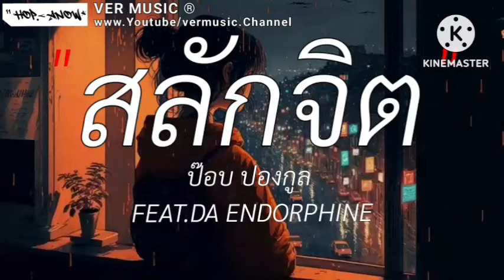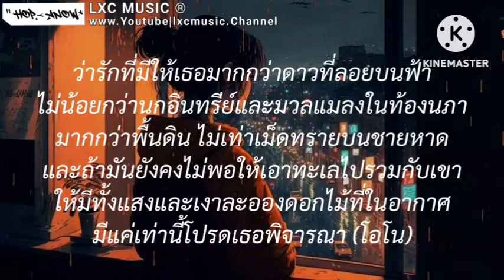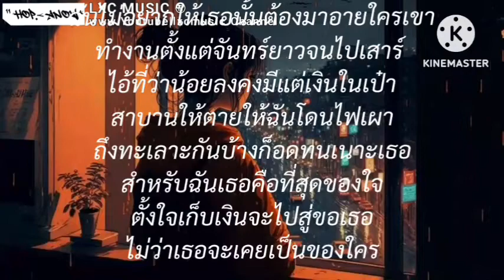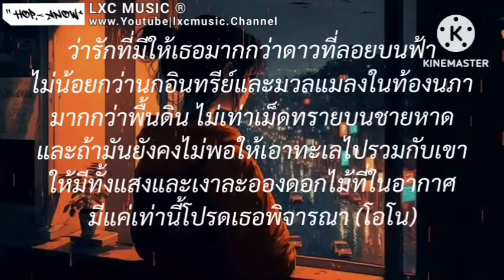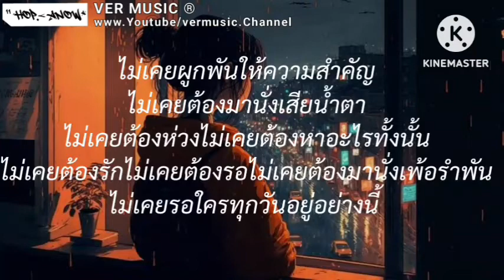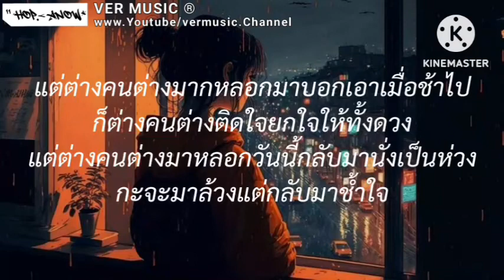เศษใจเหลือๆ - Dr.Fuu | สลักจิต, พิจารณา, ผีเห็นผี [ เนื้อเพลง ]